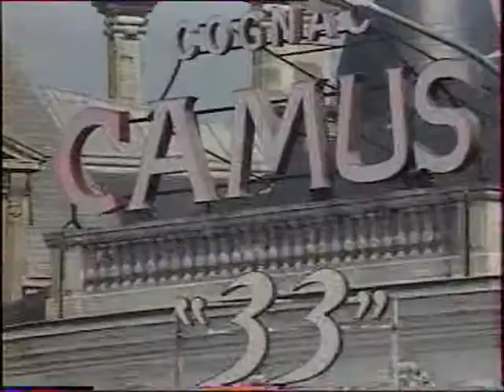Endurance Tout terrain 4x4 6h de Cognac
Vhs rip
téléTT 7